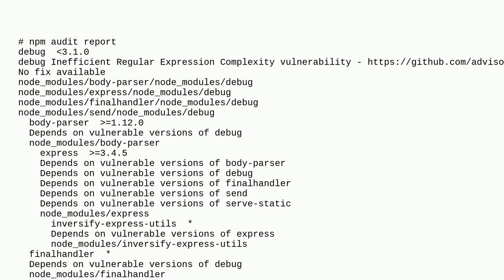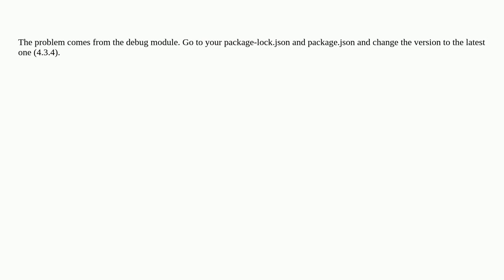npm audit | debug Inefficient Regular Expression Complexity vulnerability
A special thanks goes out to the community

  npm node.js